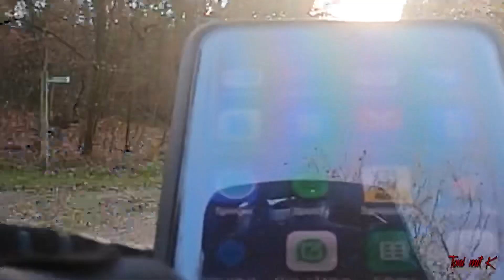VLOG#39 Hamburger Trails die 2.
War schön mal n bisschen rauszukommen. Der Winter und das kalte Wetter macht einen ganz schön zu schaffen. Bleibt stark da draußen.